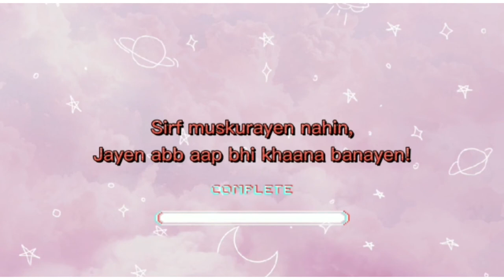Ramzan Prep and Store | Shaami Kebab Recipe Followed to Best Imli Chutni Recipe| Beebo Khana Pakao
Assalam Alaikum
Ramzan Mubarik To All

Do try these recipes and leave your recommendations in comments section♥️♥️
Thankyou

Takecare
Allah Hafiz

Shaami Kebab

Ghosht 1 kilo
Chana daal Adha kilo
Piyaz 2 chotay
Lehsan 7-8 tori
Adrak 2 piece
Oil 2tbsp
Salt 1½tbsp
Zeera 2tbsp
Kaali mirch 20-25
Laung 10-15
Bari elaichi 5-8
Daar cheeni 3-4 dandi
Moti Mirch 10-12

Imli ki chutni

Imli 1kilo
Salt 1tbsp
Laal mirch 1tbsp
Kaali mirch powder 1tbsp
Cheeni 2 cup